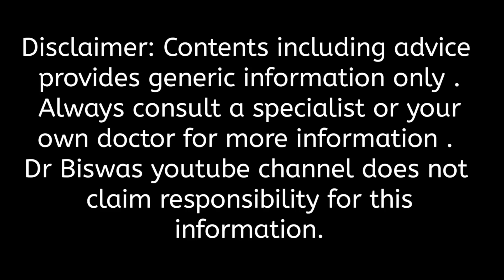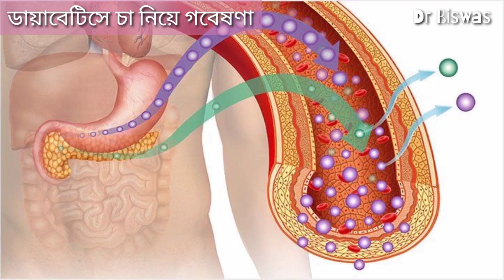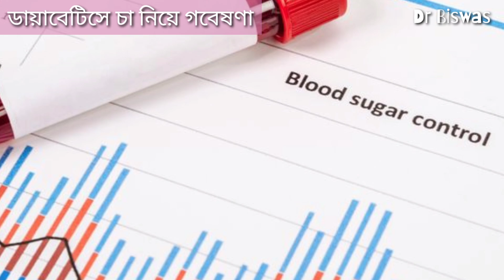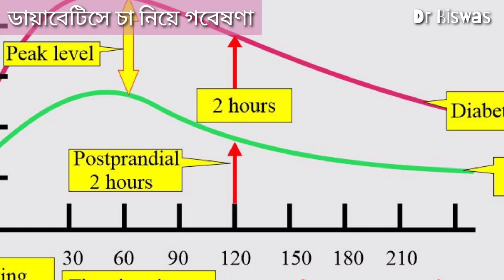ডায়াবেটিস নিয়ন্ত্রণে চা | Tea for Diabetes control | Dr Biswas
ডায়াবেটিস নিয়ন্ত্রণে চায়ের ভূমিকা নিয়ে গবেষণা

চা খেলে কি ডায়াবেটিস নিয়ন্ত্রণে থাকে ? চা খেলে কি ডায়াবেটিস প্রতিরোধ হয় ? চা কি ব্লাড সুগার কমায় ? চা কি ব্লাড সুগার বাড়ায় ? সব প্রশ্নের উত্তর দেওয়া সম্ভব যদি আপনি চায়ের উপর করা গবেষণাগুলিকে বিশ্লেষণ করেন | এখন এই ভিডিওতে আমরা চায়ের উপর করা গবেষণা নিয়ে আলোচনা করব যাতে ডায়াবেটিস নিয়ন্ত্রণে চায়ের ভূমিকা নিয়ে বিজ্ঞাননির্ভর সিদ্ধান্তে আসতে পারেন |

ডায়াবেটিস নিয়ে আর্টিকেল -

Dr Biswas